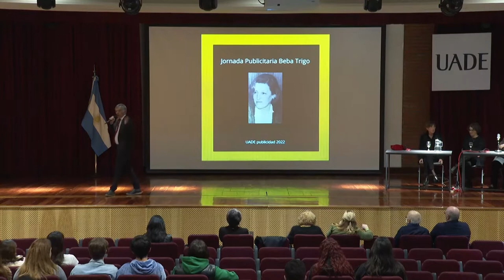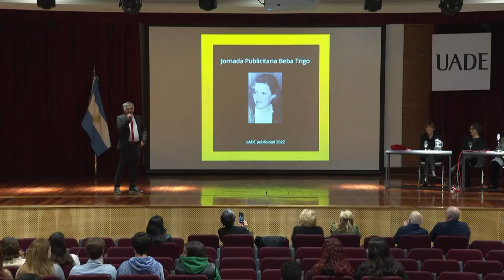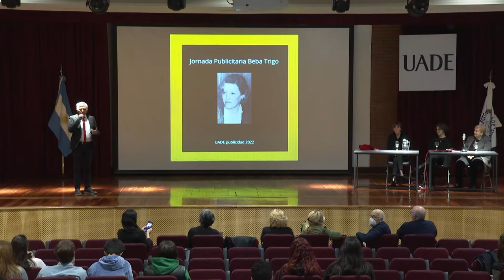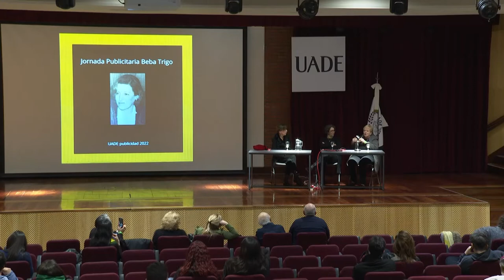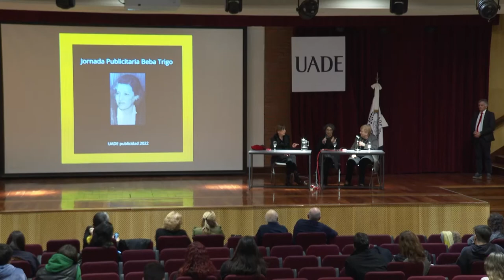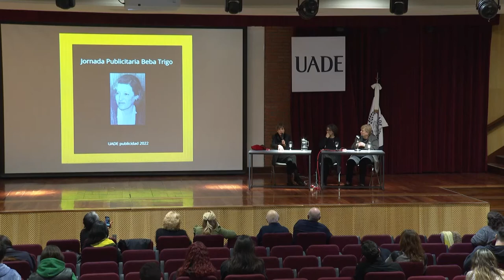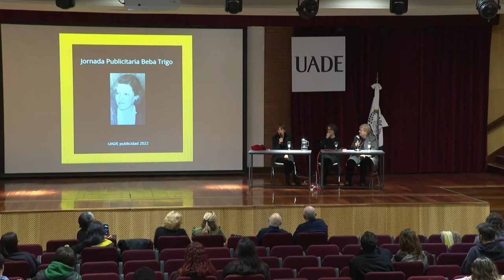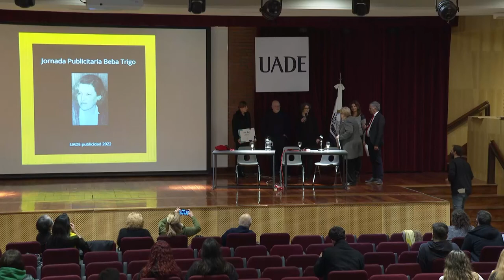Jornada Publicitaria Beba Trigo 2022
Actividad de la carrera de publicidad. Jornada Publicitaria Beba Trigo 2022. Reflexionando sobre el lugar de las mujeres en la publicidad.